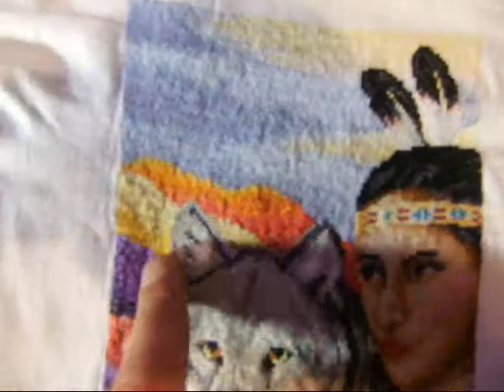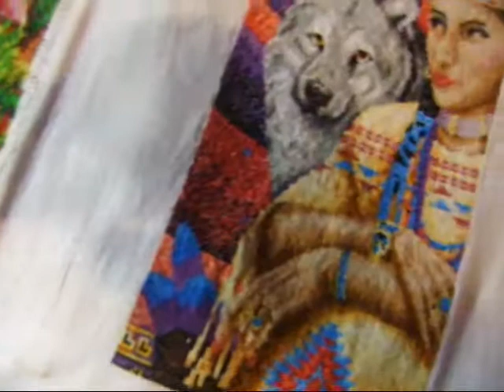вышивка,отшив анкор майя и мои отшитые работы